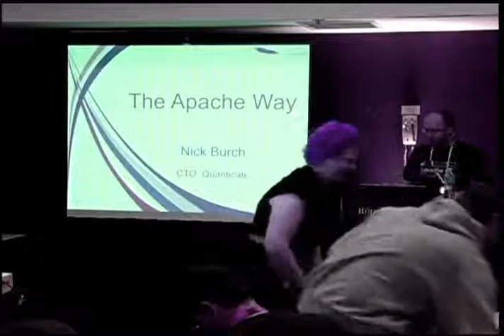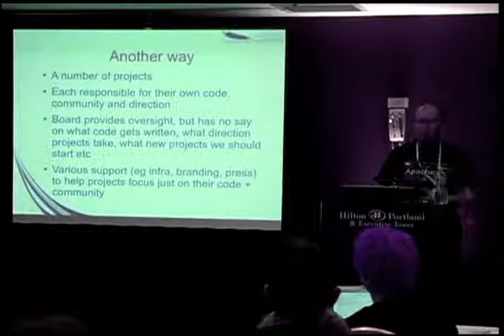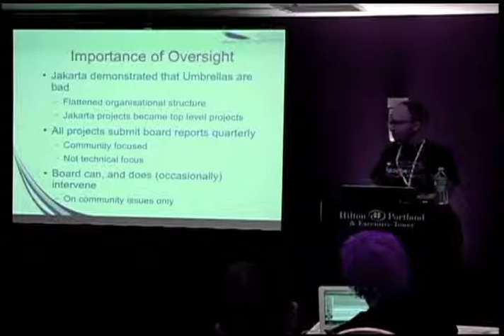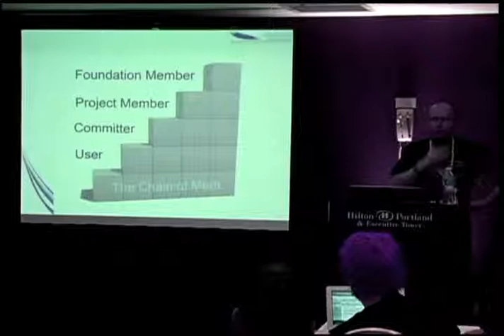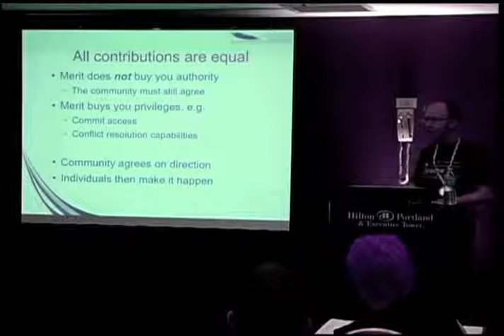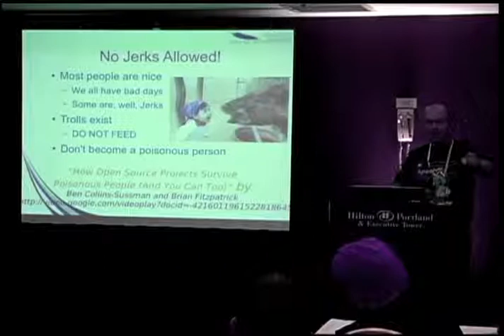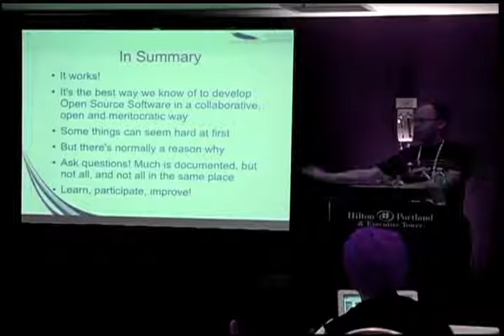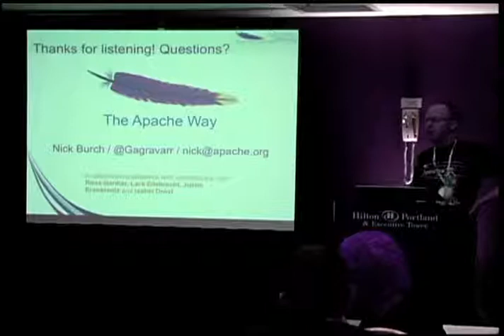The Apache Way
Nick Burch
ApacheCon NA 2013
Commnity Over Code